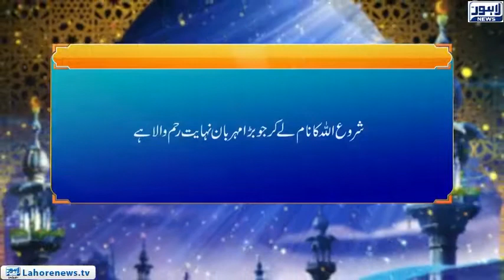Roshni - Surah Nisah Ayat 58 (Amanat)